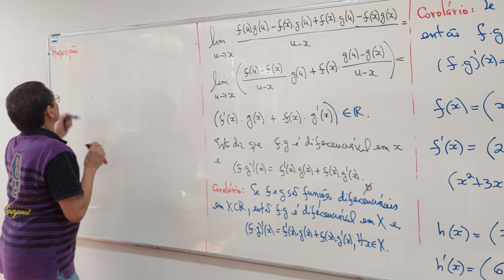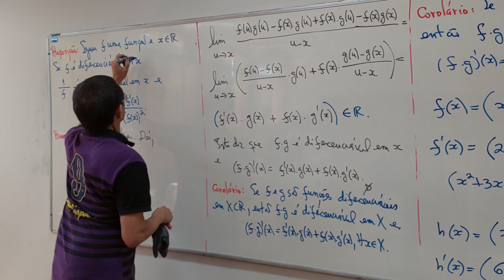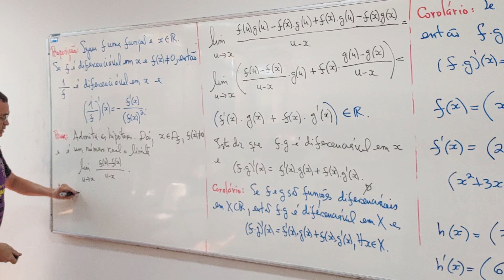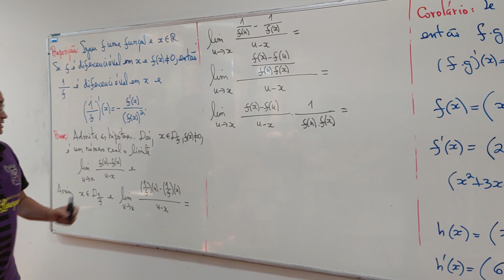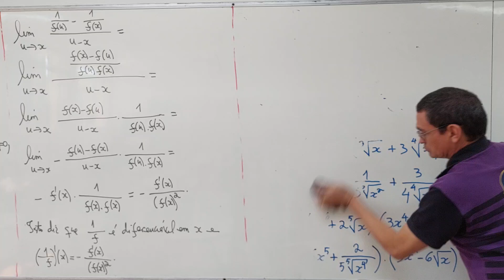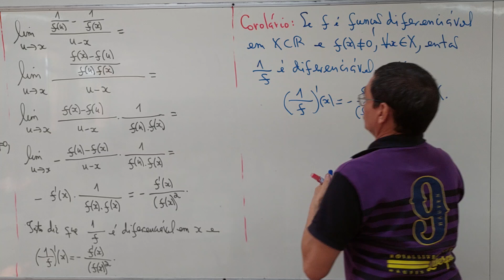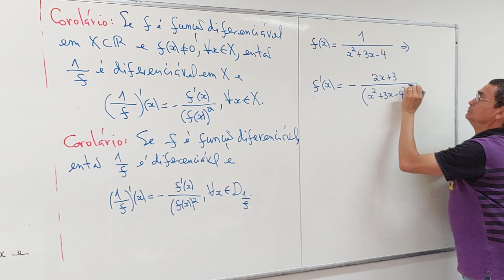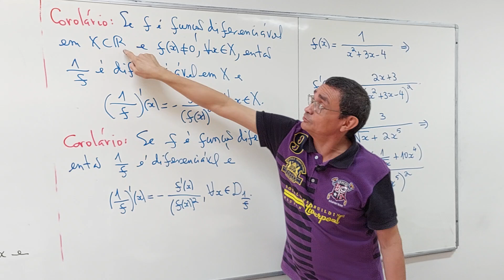Aula 19 - Parte 06/06 - Bacharelado em Física - rjs20240727173022441903081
2024, ofertada ao Curso de